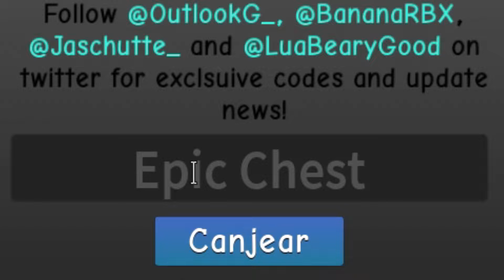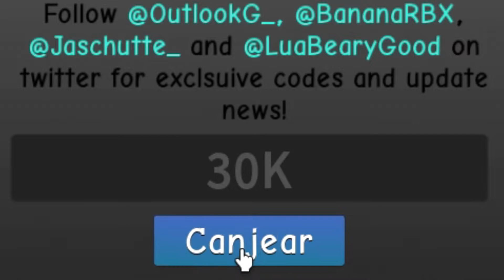🔥CÓDIGOS activos de BLOX ROYALE Roblox en Agosto 2023 🔥 EMiLiOR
🟢 🔥🔥 BLOX ROYALE🔥🔥

CÓDIGOS publicados en el vídeo:

30K –  Metaverse Chest.
BurriedTreasure –  Epic Chest.
Epic Chest – Epic Chest.

Únete a La Tropa de EMiLiOR

youtubers de roblox, roxicake, roxicake gamer, el tocino, ale wang, ibai, auron, rubius, rubius z, willyrex, kraoesp, raconidas, miguelillo RL, randomlife, vegetta777, rovi23, skidibi toilet, yosoyplex,